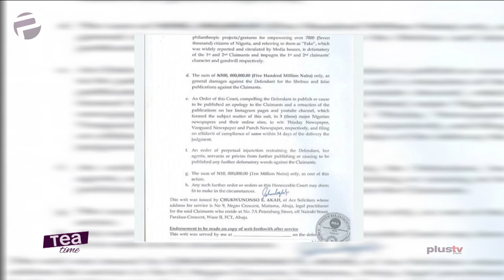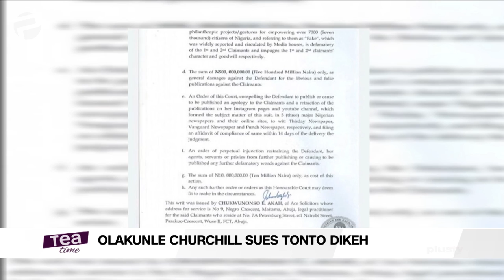Olakunle Churchill Sues Tonto Dikeh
Olakunle Churchill Sues Tonto Dikeh Over Her 2019 Controversial Interview